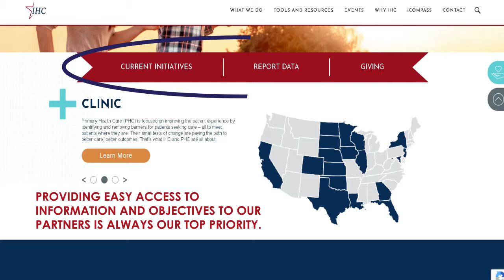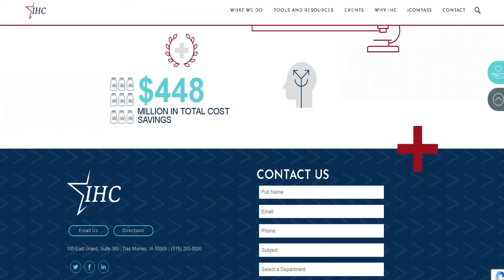Social Media Series │ New Website Launch: Homepage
The Iowa Healthcare Collaborative (IHC) is a leader in sustainable healthcare working with hospitals, providers, payers, patients, businesses, communities and government as a trusted advisor, honest broker, and sense maker – all to achieve sustainable care and outcomes.

To welcome you to our new website we will be hosting an eight-week social media series that will introduce some of its best features. Every Wednesday from now until September 4, a different area will be highlighted.

This week, the focus is on our homepage. a paragraph titled “Sustainable Healthcare Transformation” will explain who we are: an organization that is nationally recognized for achieving demonstrable and sustainable health outcomes for millions of patients and families in Iowa and across the country.

Scrolling down, a carousel of hospital, clinic and community success stories are exhibited, followed by links to our four main divisions: health services, population health, education and research and analytics. Clicking on any of these boxes displays a pop-up box with more information on each division.

Our homepage now features testimonials from Sheila Laing, Executive VP and Chief Administrative Officer of Hy-Vee Inc., Bill Menner, Founder of The Bill Menner Group and Lucas County Medical Center in Chariton. Together, through partnership and support, we make a difference in our communities.

The Stats section prominently displays two of our most significant accomplishments over the span of IHC’s existence – 12,000,000 impacted patients and families and $448 million in total cost savings.

In the footer of every webpage is a contact form. Would you like to learn more about IHC? Reach out today!